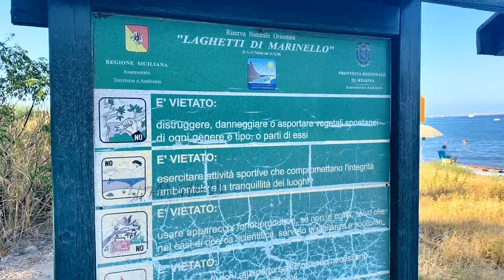FREE CAMPING LAGO MAULAZZO/ LAGHETTI DI MARINELLO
Free camping lago maulazzo (nebrodi) /laghetti di MARINELLO (Oliveri)
Siamo partiti con i nostri fuoristrada camperizzati
Jeep grand’ Cherokee Wj